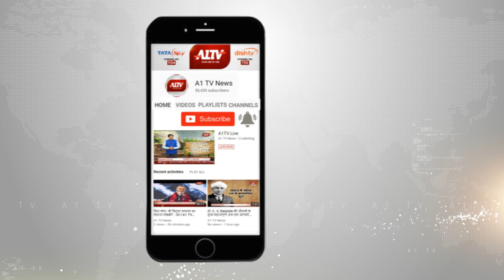केकड़ी : भाजपा कार्यकर्ता सम्मलेन में बीजेपी उम्मीदवार भागीरथ चौधरी ने की शिरकत